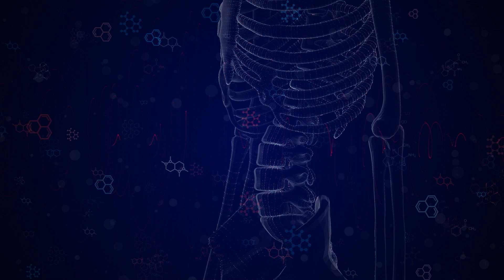Ablația cu microunde ecoghidată a hepatocarcinomului grefat pe ciroză - dr. Cezar Stroescu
Pacienta în vârstă de aproximativ 70 de ani a fost diagnosticată cu 15 ani în urmă cu hepatită cu virus C, iar în urma investigațiilor gastroenterologice a fost diagnosticată cu hepatocarcinom grefat de ciroză. În acest caz, dimensiunea leziunii era de 3 cm, iar funcția hepatică era la limită.
Intervenția a avut ca scop distrucția tumorii și nu rezecția acesteia, lucru care a dus la scăderea riscului complicațiilor postoperatorii și pastrarea segmentelor de ficat.
Externarea se face după 4-5 zile. În acest caz la 48 de ore postoperator s-a verificat sub computer tomograf  distrucția completă a hepatocarcinomului.
Toate analizele postoperator au ieșit în parametri normali, ceea ce arată că intervenția a fost un real succes.